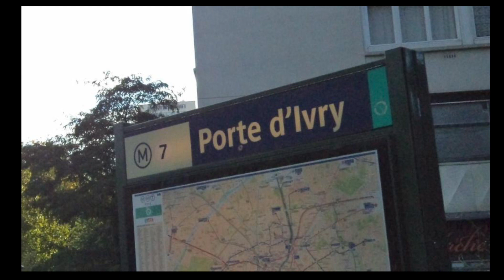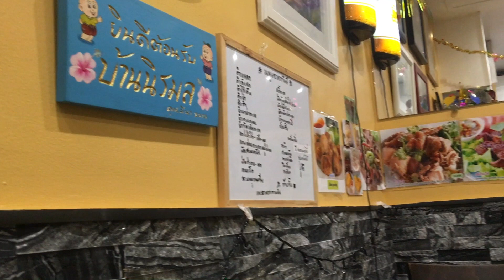พาไปกินอาหารไทยที่ไม่ได้ขายเอาใจฝรั่ง ในปารีส ดาราไทยไปกินเยอะมาก มีตำซั่ว ผัดสะตอ ข้าวคลุกกะปิ....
ร้านอาหารไทยยิ้ม ในปารีส ฝรั่งเศส เมนูหลากหลาย ดาราไทยมาทานกันเยอะมาก
ที่อยู่ ร้านThai Yim ลงmétro porte d'ivre
14 rue Cailloux
75013 Paris